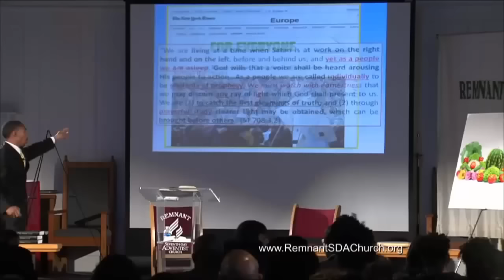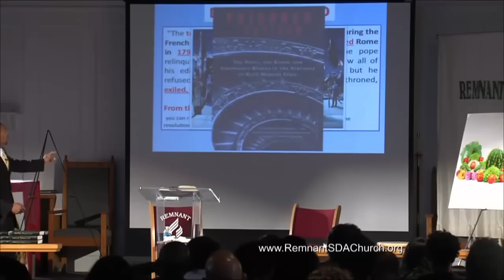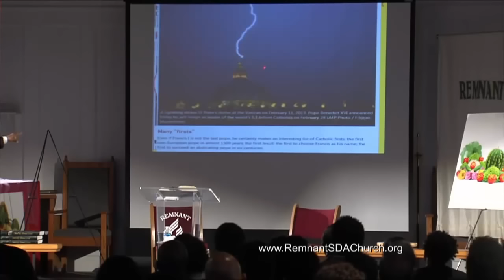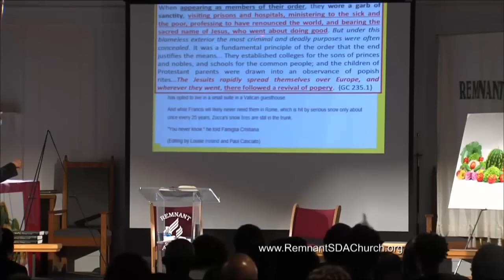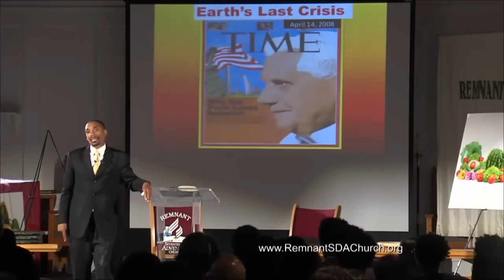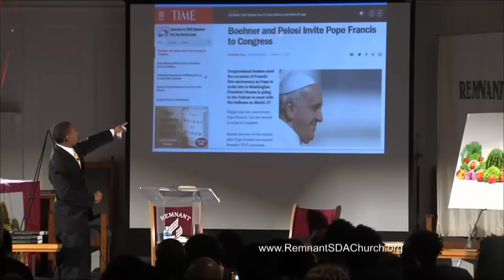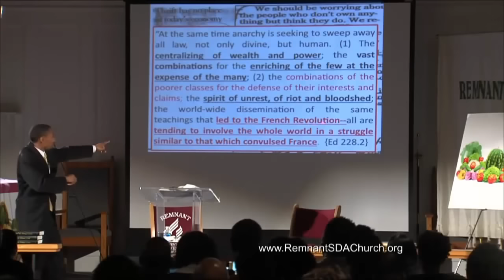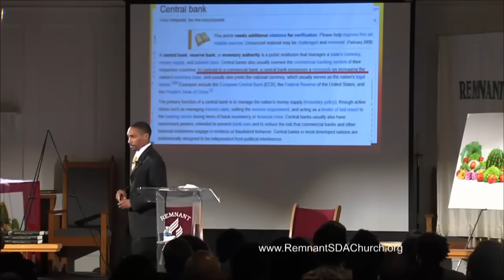The Sunday Law sermon by Jeremiah Davis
The great testing point for Seventh Day Adventist Christians "IS NOT THE MARK OF THE BEAST" I.E. SUNDAY LAWS IT WILL BE THE IMAGE TO THE BEAST WHICH IS BEING FORMED RIGHT BEFORE OUR VERY EYES!!!